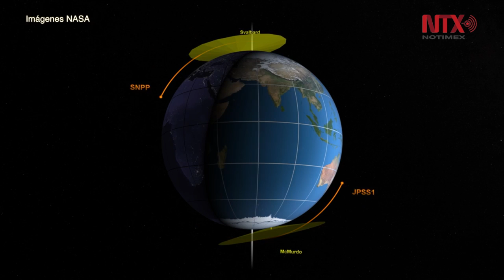NASA lanzará satélite de pronósticos ambientales de mayor precisión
En nombre de la Administración Nacional Oceánica y Atmosférica (NOAA, por sus siglas en inglés), la NASA se prepara para lanzar el Satélite Polar Conjunto -1, o JPSS-1, que dará datos para pronósticos meteorológicos, y rastreo de eventos ambientales.